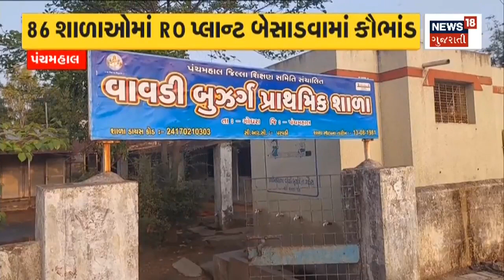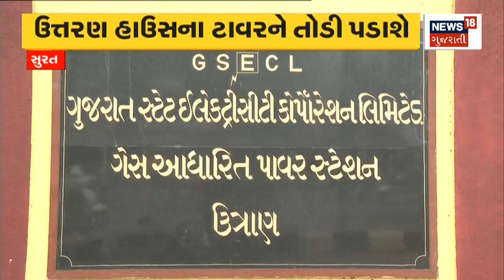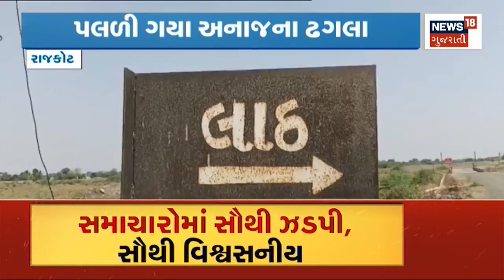Rajkot News | હોસ્ટેલમાં સોલાર પાઇપ ફાટતા 2 વિદ્યાર્થીઓ દાઝ્યા | solar pipe | Gujarat News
2 students burnt when solar pipe burst in hostel

હોસ્ટેલમાં સોલાર પાઇપ ફાટતા 2 વિદ્યાર્થીઓ દાઝ્યાn18oc_Rajkot